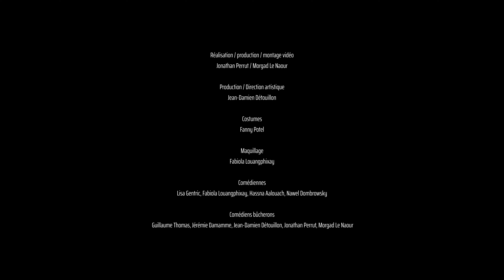Nawel Dombrowsky - Cheyennes (Clip officiel)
Cheyennes de Nawel Dombrowsky

Extraite du nouveau spectacle de Nawel:  Incarnée.
Au théâtre de l'Arrache-Coeur du 3 au 21 juillet (Festival Off d'Avignon 2024)

CLIP
Réalisation / production / montage vidéo : Jonathan Perrut / Morgad Le Naour
Production / Direction artistique : Jean-Damien Détouillon
Costumes : Fanny Potel
Maquillage: Fabiola Louangphixay

Comédiennes : Lisa Gentric, Fabiola Louangphixay, Hassna Aalouach, Nawel Dombrowsky

Comédiens bûcherons :  Guillaume Thomas, Jérémie Damamme, Jean-Damien Détouillon, Jonathan Perrut, Morgad Le Naour

Chant et texte : Nawel Dombrowsky
Composition / piano / choeurs : Nolwenn Tanet
Choeurs / montage son : Louis Ouvrard
Arrangements / contrebasse : Simon Mary
Trombone : Balthazar Bodin
Mix / mastering: Séverin Valière
Prise de son : Studio Pigalle